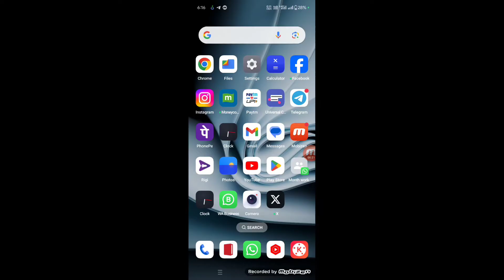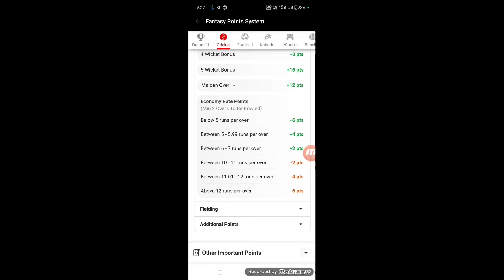dream 11 me point kaise milta hai || dream 11 points system 2024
इस APP मे 100% Bonus Use होता है

आसान Winning के लिए ज्यादा से ज्यादा in 10 APPS में खेलो, Link

Refferal Code:- DEVRAJ11

Refferal Code:- TDD

Refferal Code:- TDD

Signup Code👉 TDD

Referral:- TDD

 Tag For : dream11 me point kaise milte hai 2024

dream11 me point kaise dekhe
dream11 me point se kya hota ha 2024

dream11 me point kaise badhaye 2024
dream11 me point ko paise kaise transfer kare  2024

dream11 me point kaise milta ha 2024

dream11 me point kaise check kare 2024

dream11 me jyada point kaise banaye 2024
dream11 point system in hindi 2024

dream11 points to cash 2024

dream11 points kaise dekhe 2024

dream11 point system 2024

dream11 points kaise badhaye 2024

dream11 points hack
dream11 points kaise milta hai 2024

dream11 points not showing 2024

dream11 point system

dream11 point system change 2024

 dream11 me point kaise milte hai,

dream11 me point se kya hota hai,

dream11 me point kaise badhaye
dream11 me point ko paise kaise transfer kare,

dream11 me point kaise milta hai,

dream11 me point kaise check kare,

dream11 me jyada point kaise banaye,

dream11 point system in hindi

dream11 points to cash

dream11 points kaise dekhe

dream11 point system

dream11 points kaise badhaye

dream11 points hack

dream11 points kaise milta hai

dream11 points not showing

dream11 point system

dream11 point system change

Dream 11 Fantasy Cricket Rules and Points System,
Dream11 में Points कैसे मिलते हैं,

Fantasy Cricket Rules,

 Points System

, dream11 points money,

dream11 points system,

 dream11 points calculation

, Fantasy Cricket Points System,

 dream11 app, dream11 login

, dream11 team

dream11 fantasy cricket

fantasy point system dream11